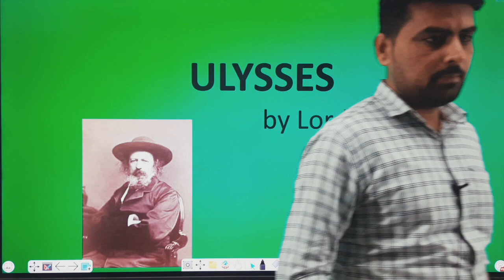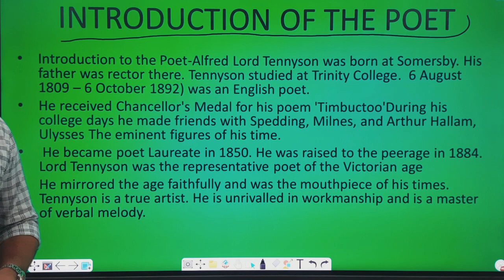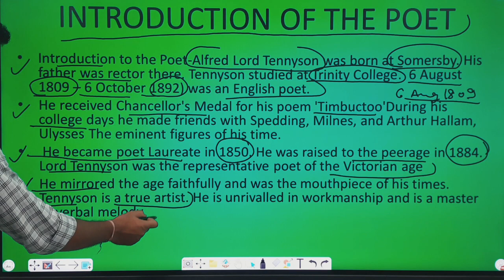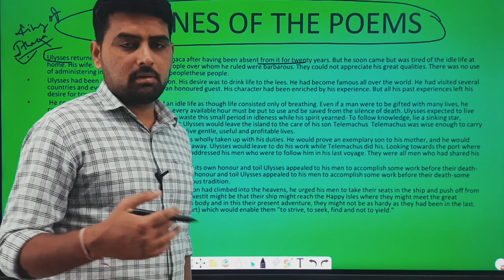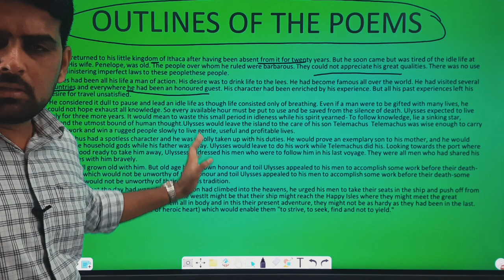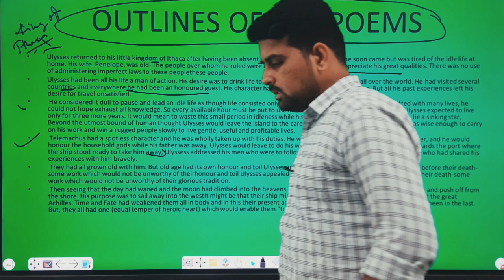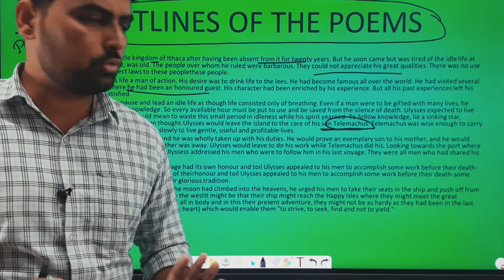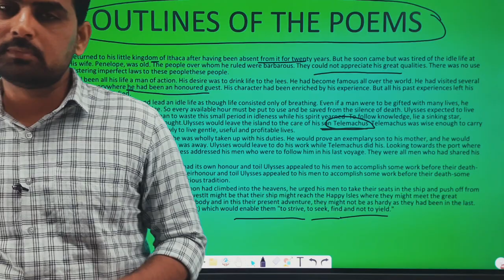B.A final (Poem) Ulysses by Lord Tennysons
प्रिय विद्यार्थी ,